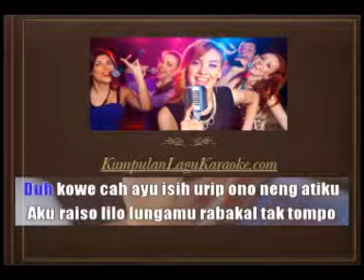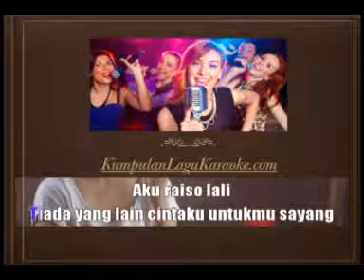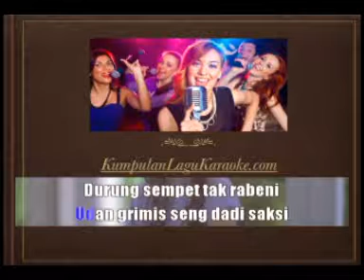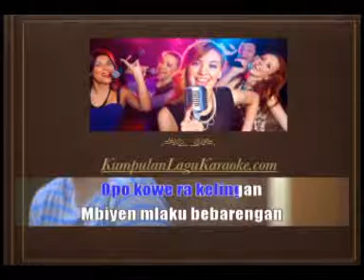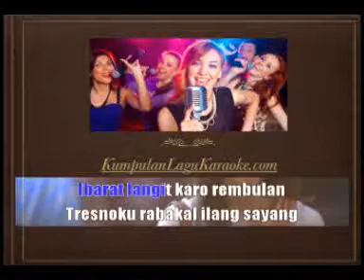TTM TEWAS TERTIMBUN MASA LALU - NDX A K A karaoke dangdut (Tanpa vokal) cover